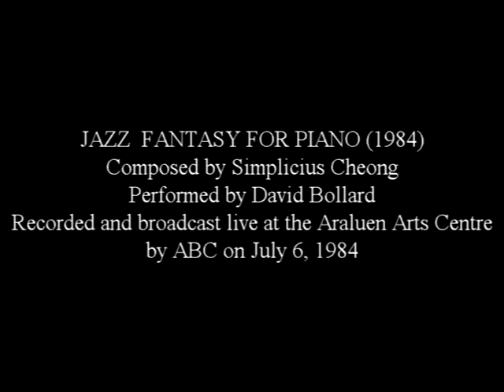Simplicius Cheong's Jazz Fantasy for Piano (1984). Played by David Bollard movie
This solo piece 'Jazz Fantasy for Piano' was composed by Simplicius Cheong in 1984 and dedicated to pianist David Bollard who gave the premiere performance live at the Araluen Arts Centre on July 6, 1984. It was broadcast live by the ABC.